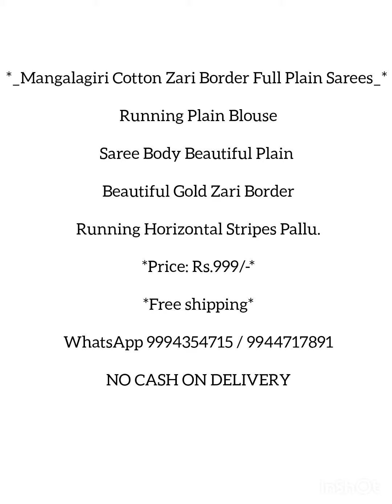Mangalagiri Cotton Zari Border Full Plain Sarees l Padmavathi Sarees l Premium Quality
Mangalagiri Cotton Zari Border Full Plain Saree

Running Plain Blouse

Saree Body Beautiful Plain

Beautiful Gold Zari Border

Running Horizontal Stripes Pallu.

*Price: Rs.999/-*